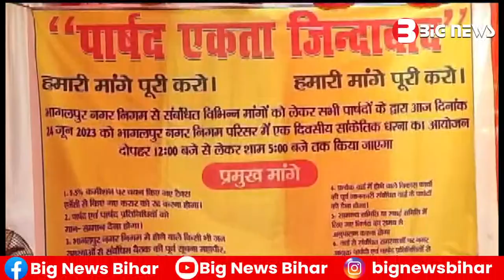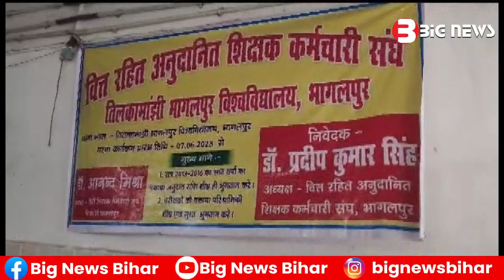Bhagalpur News - 24 June 2023 | Bhagalpur ki aaj ki khabar | Bhagalpur Todays News